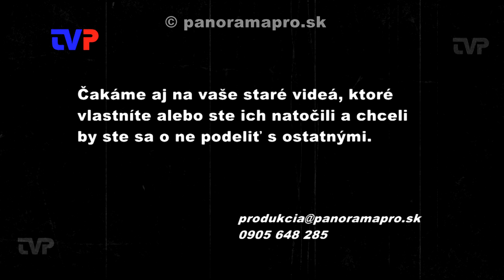Podpisovanie zmlúv v Speedway clube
Záznam zo slávnostného podpisovania zmlúv plochodrážnikov na novú sezónu 2012.